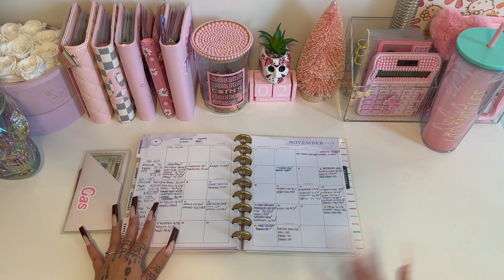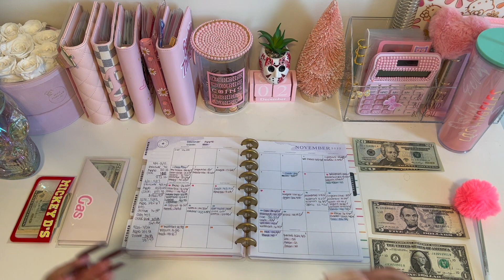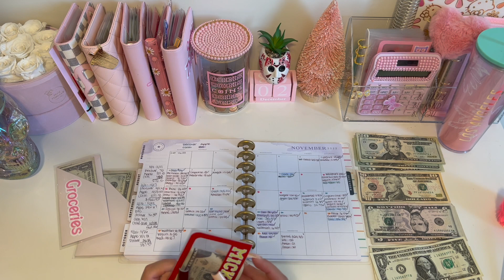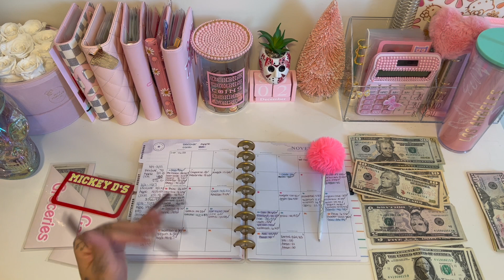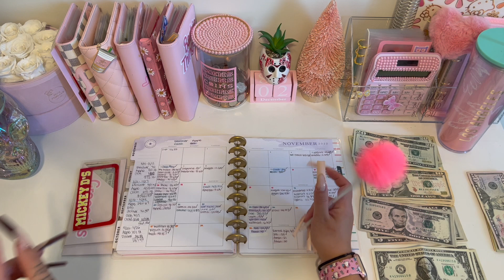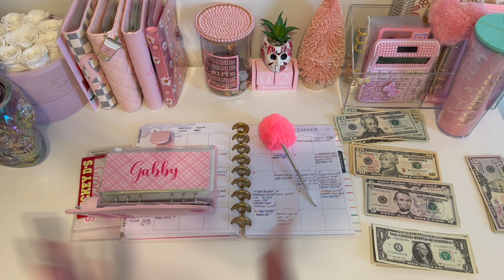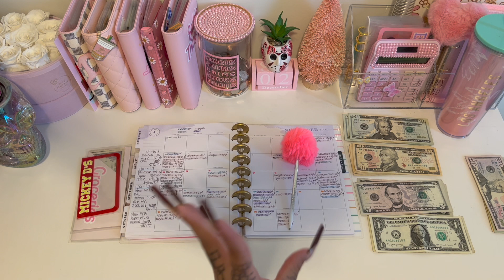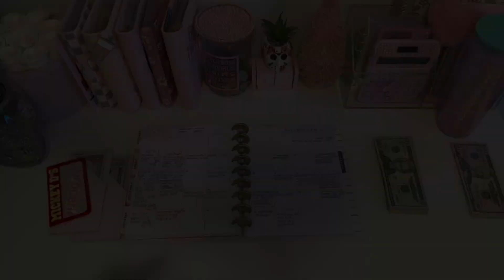November 2022 🍁 | Week 5 Cash Unstuffing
✨About:✨
My name is gabby and I'm 29 years old. My boyfriend Luis and I live together in Salt Lake City Utah ! Im originally from Honolulu Hawaii and Luis is from Los Angeles California. We started budgeting and the cash envelope system in 2020 when my bf lost his job during the pandemic and we haven't looked back since ☺️

⭐️Support these shops where I purchase my budgeting items⭐️

Trackers + Saving Challenges
Kris Budgets 🎀

Cheetah Peek a boo envelopes & 100 envelope box
Bells Budget 💜

Watercolor + Pink Peek a boo Envelopes + Mystery Savings Challenge
SamsCraftsAndCustoms ✉️

WALLETS + ENVELOPES + COIN JAR
Katii Budgets 💐

Rose Infused Envelopes
Princess Budgets 👑

Craft Paper Trackers
Budget With Natasha ☠️

Stitch Envelopes and Grinch Christmas Challenge
ThePinkDreamShop

Ghostface Binder + Barbie Things Binder
Another Crafty Chick

White Croc Binder + Pink Quilted Binder

High Priority Binder
Beenrad.com

Hello Kitty Challenge + 100 envelope tracker
HawaiiMomBudgets

Pastel Laminated Envelopes
Budgetwithtrisha

Digital Planner
Baddies and Budgets

Michael Meyers Savings Challenge
BellamyPlanning

What I Use ⬇️
Editing: iMovie

Neon Sharpies

Phone Mount

Pink Calculator

Zippered Pink A6 Binder

Daisy A6 Binder

Jason Planter - Spencer's